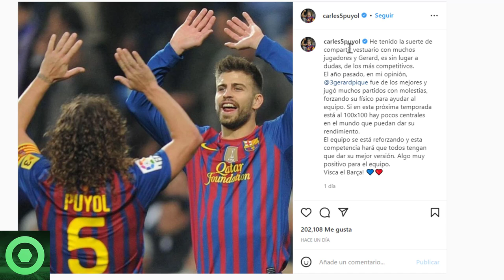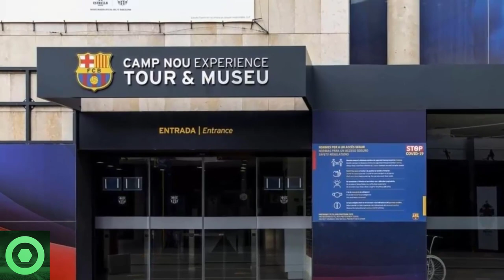💥¡B00M!💥 Tremenda Noticia De GERARD PIQUÉ Y PUYOL 🔴 Duro Golpe Del BAYERN Al BARÇA Por LEWANDOWSKI 🟥